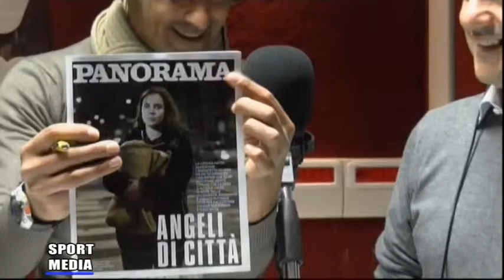QUARTA PARTE SPORT MEDIA 19 GENNAIO 2015